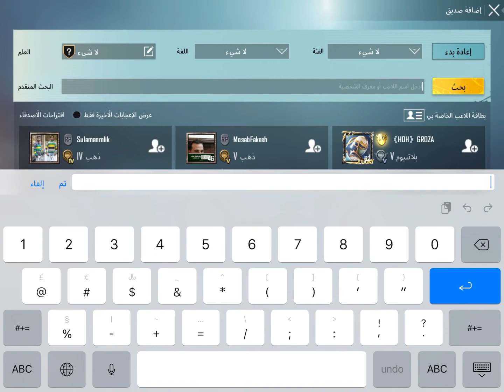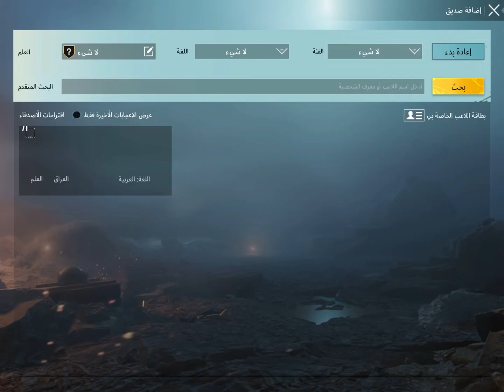اتبند حسابي يوم واحد ☝️ ???